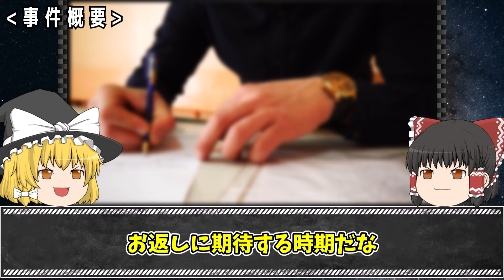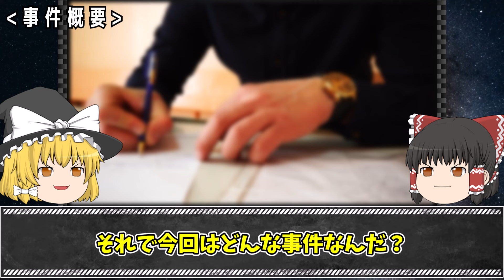【ゆっくり解説】「正当防衛だったんだよ！」元プロボクサーが犯した殺人事件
今回は「元プロボクサーが犯した殺人」をゆっくり解説するわ。